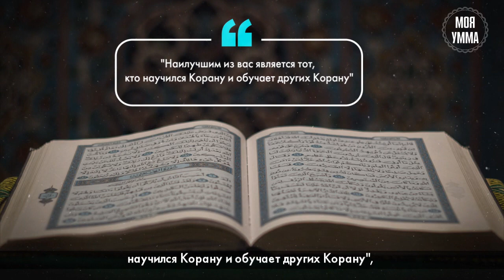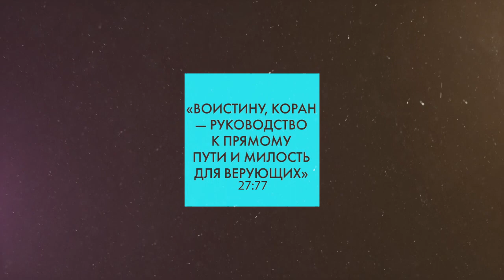Обрадованные Кораном (5 часть) - Кто является приближённым ко Всевышнему Аллаху?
Пророк Мухаммад, салаллаху алейхи ва саллям, сказал: "Наилучшим из вас является тот, кто научился Корану и обучает других Корану", - это наилучший из людей, сказал посланник Аллаха, салаллаху алейхи ва саллям.
Также посланник Аллаха, салаллаху алейхи ва саллям, сказал: "Поистине, у Аллаха есть приверженцы из числа людей". Люди спросили: "Кто же они, о посланник Аллаха, салаллаху алейхи ва саллям? Кто эти приближённые люди к Аллаху? Кто же они?" Он сказал, салаллаху алейхи ва саллям: "Приверженцы Корана являются приверженцами Аллаха, субхана ва тааля, и Его приближёнными".
То есть тот, кто живёт с Кораном; тот, кто читает Коран; тот, кто старается жить по Корану, не преступает границы Корана, - это приближённый человек ко Всевышнему Аллаху, субхана ва тааля.